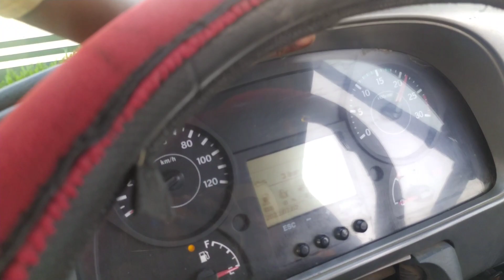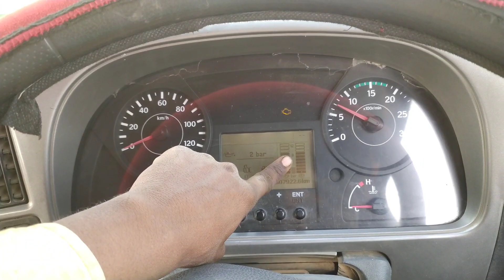गाड़ी भरने जा रहै थे प्रेशर मशीन में दिक्कत आ गई // गाड़ी वाश करवा ली //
Gadi Ki Chikni machine mein problem a Gai thi Humne Sara Saman khola aur theek Kara Ho Gai gadi theek Abhi